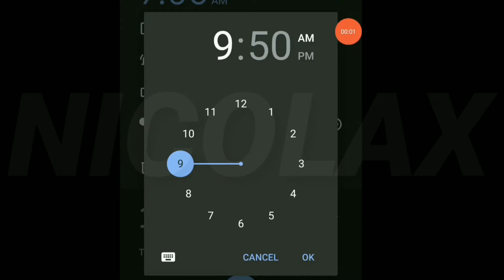Pixel Car Racer - HOW TO WIN THE BLACK TURBO!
GT: Nicolaxjz (steam/xbox)

- Đrıft.ıt -